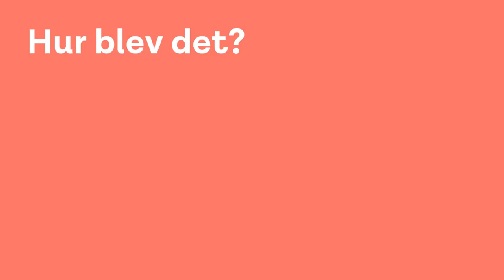Rätt resurser på rätt plats | Trygga bibliotek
Stöket och oron på biblioteken ökar. Hur kan det motverkas? Bellevuegårdens bibliotek tog hjälp av fritidsledare och är idag ett mycket tryggare bibliotek. Läs mer på